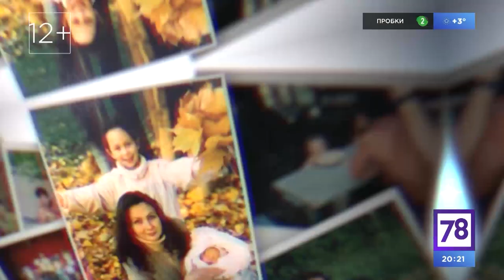Elizaveta Tuktamysheva Show "Hot Ice" 2020